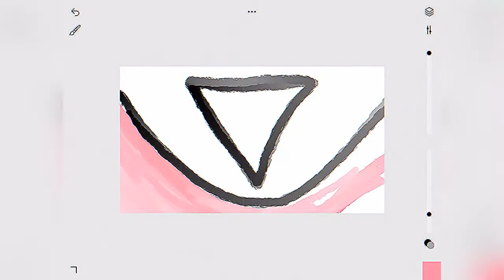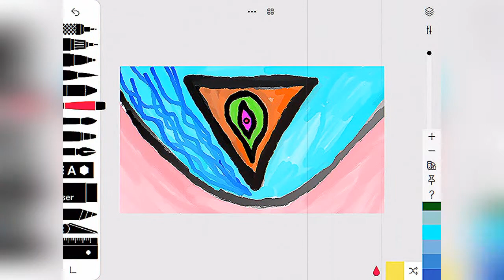Magic - Digital Art and Instrumental Music - Leipzig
Magic

Let the nice and sweet magic happen. Between to humans. Let it happen. The magic bus is comin. Uhh i feel it, you feel it. Let the magic bus comin.

So my lovely magic humans, watch my new digital art music video. Strange alternative Instrumental music combined with strange digital art.

Music is composed by me, art is painted also by myself. Everything you hear and see is produced all by myself

Cheers